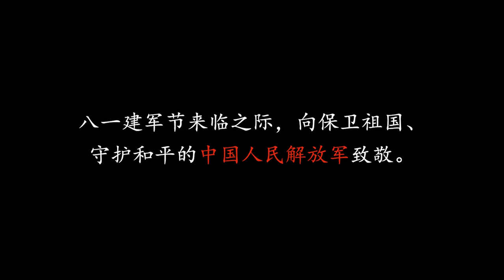PLA Day | War Thunder Elephant walk and A2A photography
A War Thunder short video, featuring PLAAF Q-5 Fantan and J-7E Fishcan.